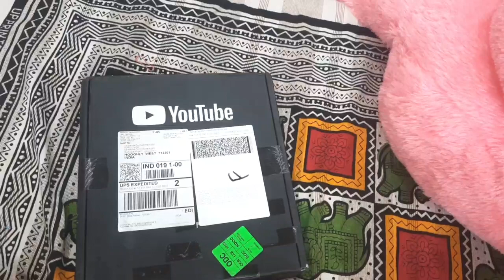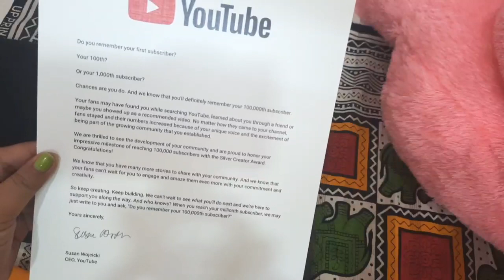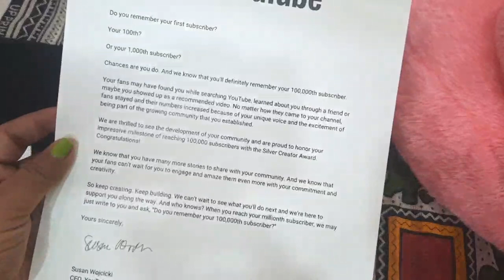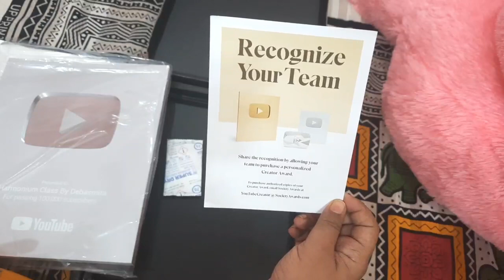Unboxing of Silver Play Button//Harmonium Class By Debasmita//বহু প্রতীক্ষার ফল